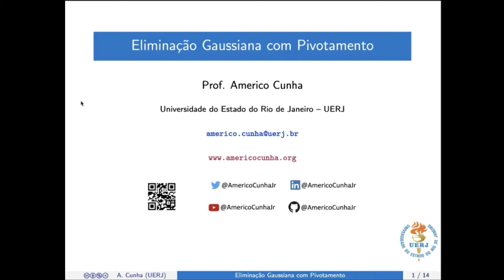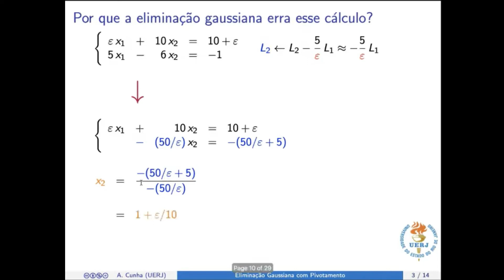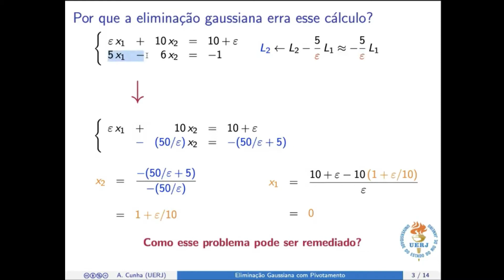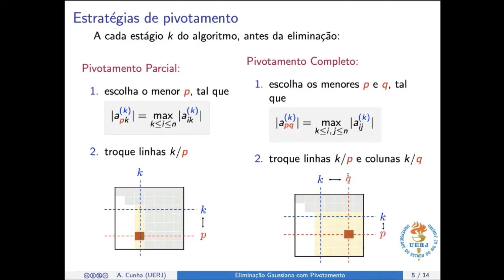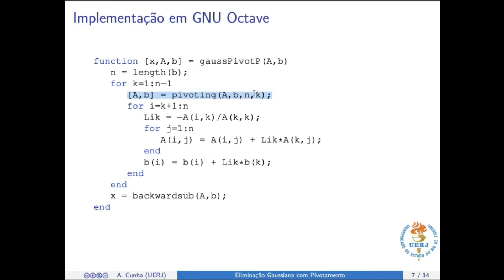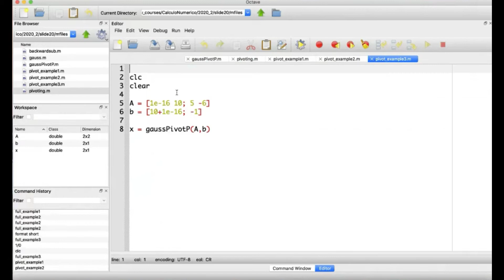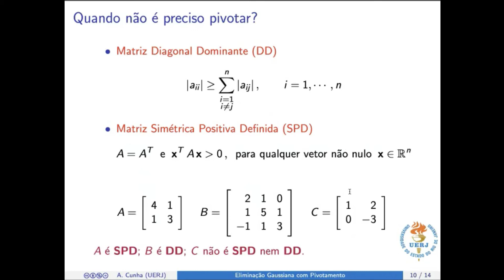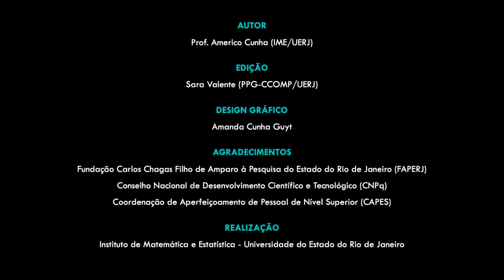Eliminação Gaussiana c/ Pivotamento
Nessa aula discutimos a necessidade de introduzir um processo de pivotamento na implementação computacional da eliminação gaussiana para aumentar sua estabilidade. Descrevemos um implementação da estratégia de pivotamento parcial e realizamos diversos experimentos numéricos no ambiente GNU Octave.

Vídeo aula ministrada pelo Prof. Americo Cunha (UERJ).